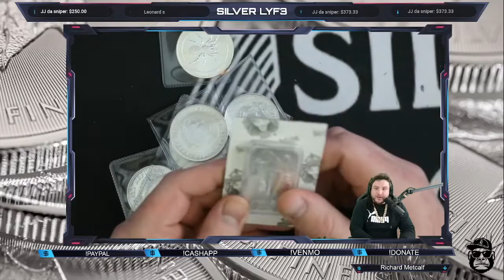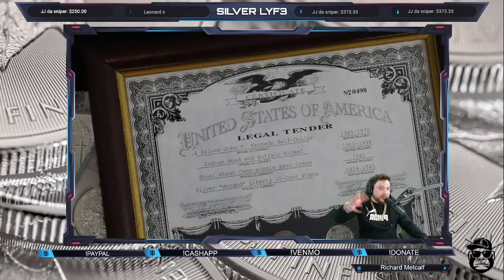EPIC PREVIEW CRAZY GIVAWAYS LIVE STARTING SOON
YALL ARE AMAZING I APPRICIATE ALL OF YOU!!!

WAYS TO DONATE I APPRICIATE YOUR SUPPORT PLEASE PUTUSER NAME IN NOTES:)

For the contests and giveaways held during our live streams and through the channel, you must be of legal age or have parental permission to enter.

When you win something, email your name, screenname, mailing address, what you won and the date of the stream to . Winners are determined by the hosts and, when necessary, the moderators.